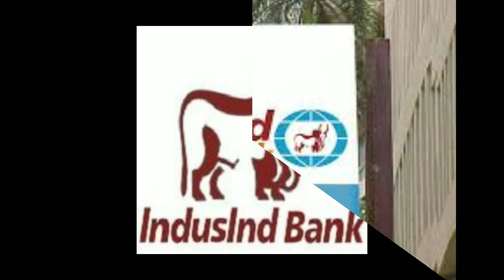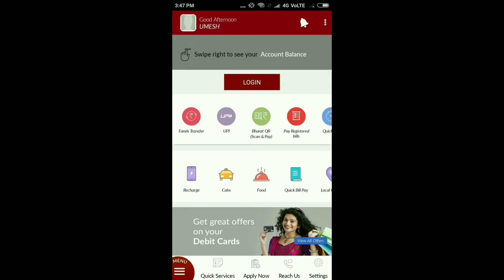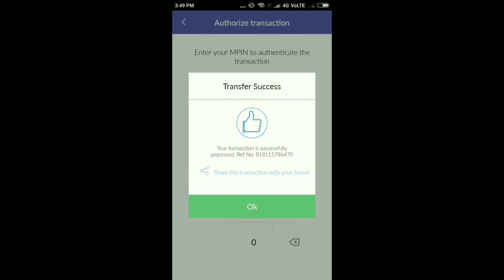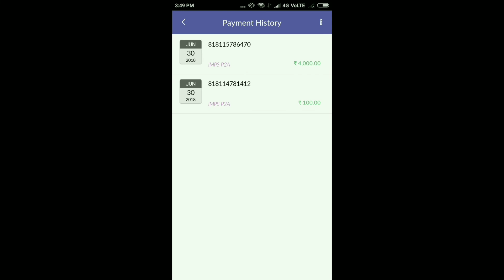CSC VLE कोई ट्रांसफर शुल्क नहीं !! how to fund transfer indusind bank mobile banking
नमस्कार दोस्तों, इस वीडियो में हम, इंडसइंड बैंक मोबाइल बैंकिंग से फंड ट्रांसफर कैसे  करें, के बारे में  बात किया  है, मुझे उम्मीद है  की ये वीडियो आपको  जरूर पसंद आएगी.